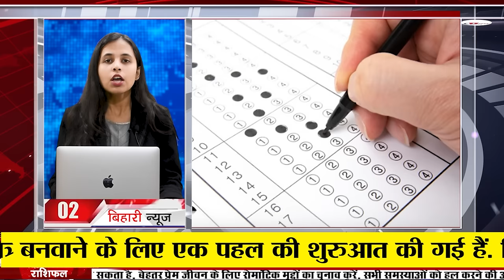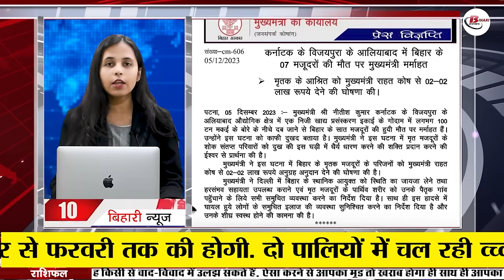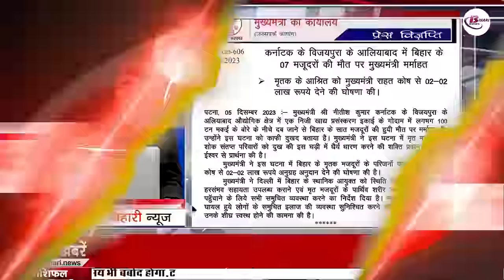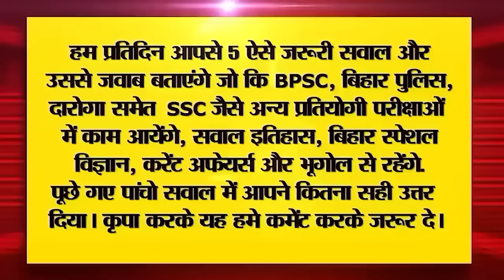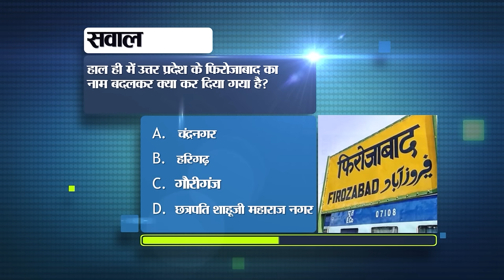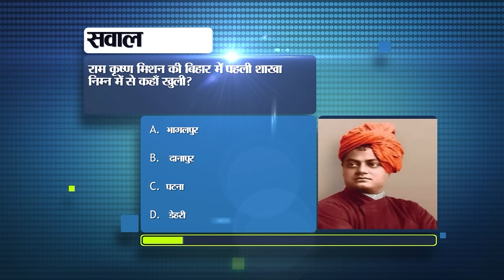Get Live Bihar News of 6th December 2023.BPSC Teacher Phase 2 exam,Bihar Latest Current Affairs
Get Live Bihar News of 6th December 2023.BPSC Teacher Recruitment Phase 2 exam,Syed Abdus Samad Birthday,Child care leave in Bihar.

1. Recruitment for stenographer and junior assistant posts in IGNOU.

2. Know the guidelines related to BPSC Teacher Recruitment Phase 2 exam.

3. Today in Bihar Tourism we will talk about Kurkihar.

4. CM Nitish in action after 6 days, 23 agendas approved in cabinet meeting

5. 3 thousand sanitation workers will be appointed in universities through outsourcing.
6. Online application for Haj pilgrimage 2024 started

7. Now teachers and non-teaching staff will get

8. Due to non-interlocking work, many trains canceled and some diverted.

9. Information for renewal of registration in Bihar Building and Construction Workers Welfare Board.
10. CM Nitish saddened by the death of 07 laborers from Bihar in Karnataka.
11. Instructions to students and teachers for 100 percent attendance
12. Get Rs 5 lakh by taking advantage of this scheme of Nitish government
13. Fake books worth lakhs of rupees seized from printing press
14. It may rain in these districts of Bihar, chill will increase due to cold
15. Employment fair being held here in Bihar today
16. Absconding IPS Aditya Kumar surrenders in Patna court
17. Indie Coalition meeting to be held today postponed, next meeting will be held on this day
18. Giriraj's revelation in Lok Sabha, network of roads laid in Bihar under Modi rule
19. Chirag Paswan's statement on keeping distance from CM Nitish's Indi alliance meeting
20. After Rohit Sharma, Aakash Chopra called this player a strong contender for the Test captain of the Indian team.
21. Today's date is recorded in the history of India for many reasons.

22. Today in Viral News we will talk about the ban on EVMs.

23. If the phone is stolen, then turn off the UPI ID on such phone and on Google.

24. Chandrayaan-3's propulsion module returned from the Moon to Earth's orbit.

25. Sensex-Nifty closed at new high

26. Today in Bihari Birthday Special we will talk about